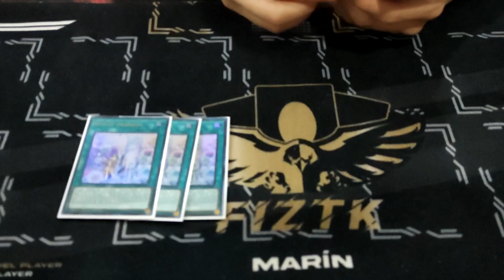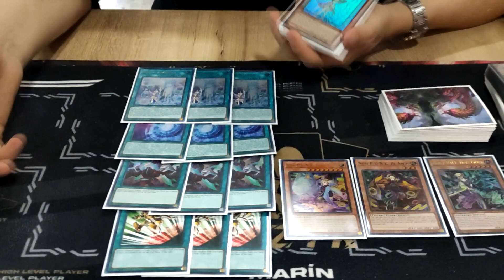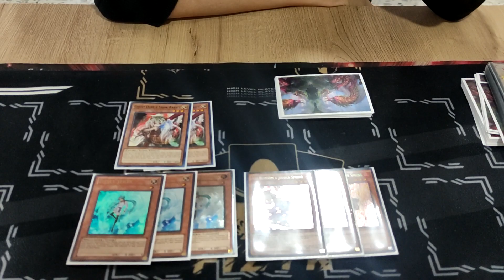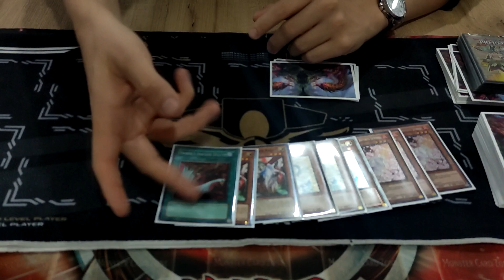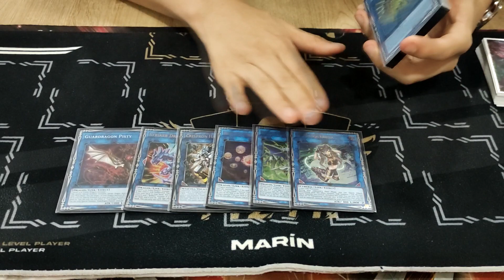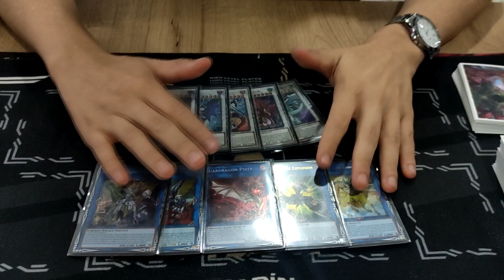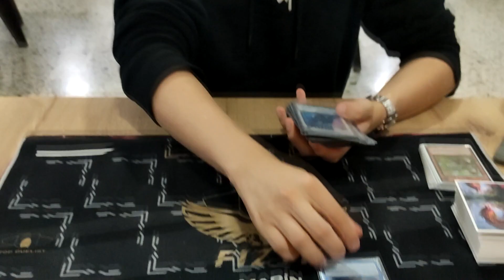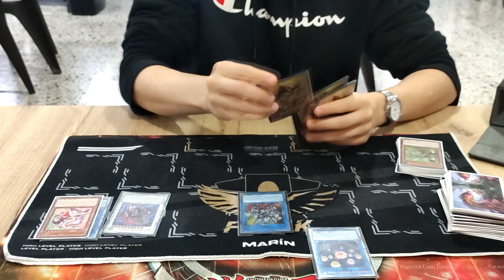Yu-Gi-Oh! 11-0 IN LOCALS DRAGON LINK P.U.N.K. | Santiago Marín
¡DUELISTAS!

Hoy les traigo el deck profile de nuestro amigo SANTIAGO MARÍN quien ha estado jugando una versión de DRAGON LINK pero con la combinación de 2 de los mejores engines del formato que son P.U.N.K y ADVENTURE TOKEN, logrando un 11-0 con un total de 2 locales ganados invicto con este deck.